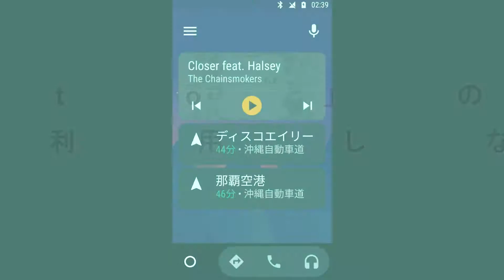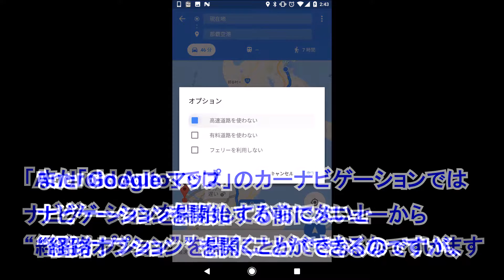「Android Auto」のカーナビゲーションで高速道路や有料道路を利用しない経路を設定する方法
【今回の内容】
今回は、「Android Auto」のカーナビゲーションで高速道路や有料道路を利用しない経路を設定する方法をご紹介しています。